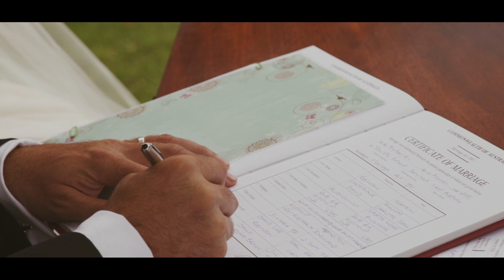Hire in Style- Hannah & Chris Wedding